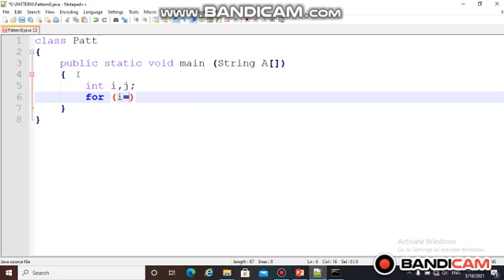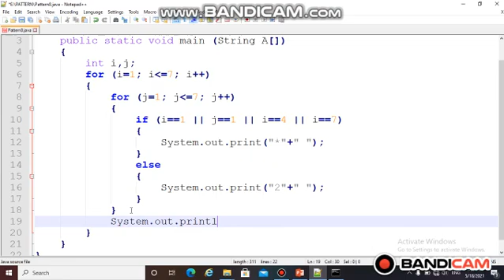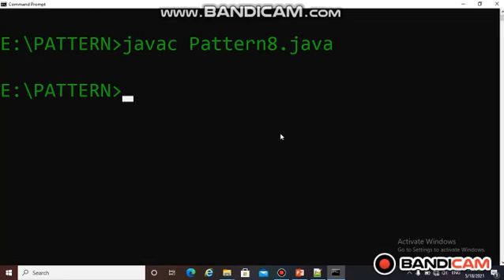Part21_Pattern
Java में, Design Patterns किसी विशेष problem को solve करने का एक सुव्यवस्थित solution होता है. डिजाईन पैटर्न का प्रयोग करके हम अपने code को ज्यादा flexible, reusable और maintainable बना सकते है